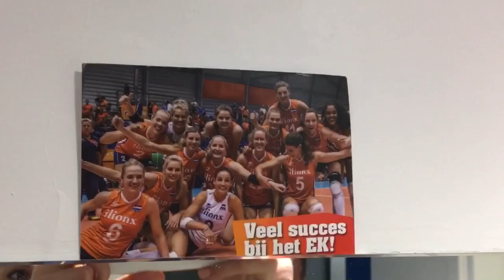Vlog 6 - (Op een na) beste van Europa